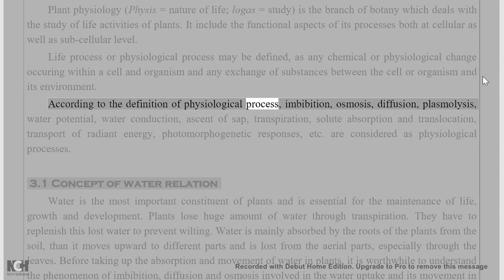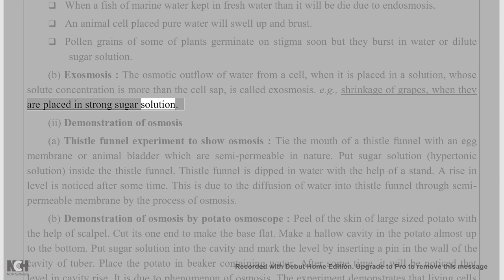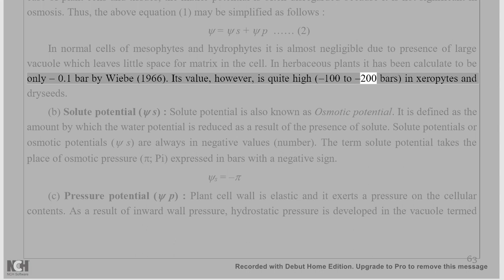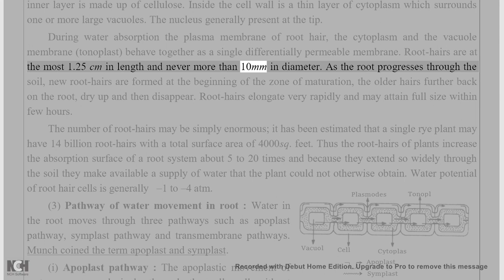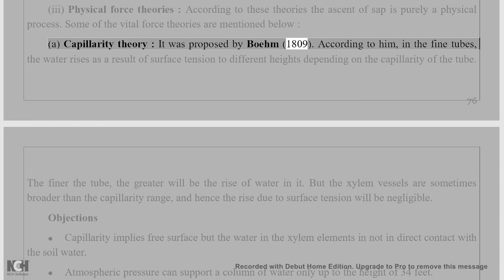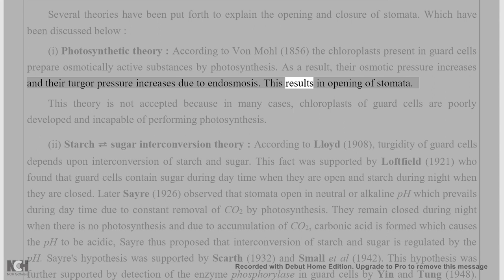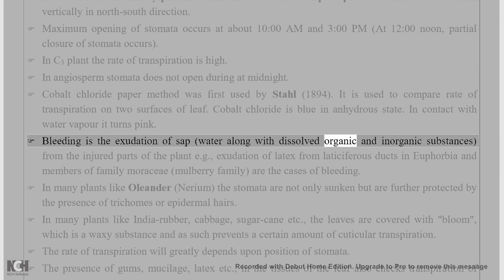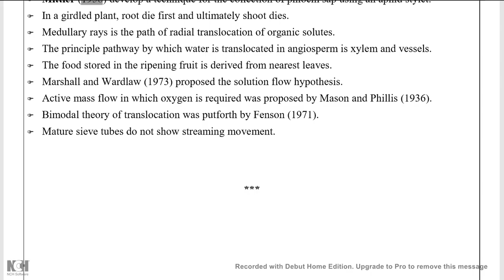Best notes of transport in plant reading full chapter